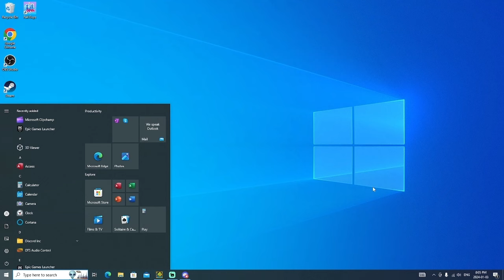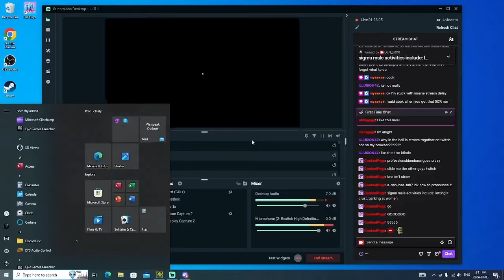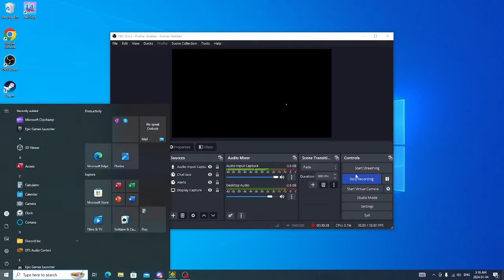Anahita by zYuko and more 100%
Yeah I beat this in 9 Days I don't know what to Say.

Thumbnail by Jolly